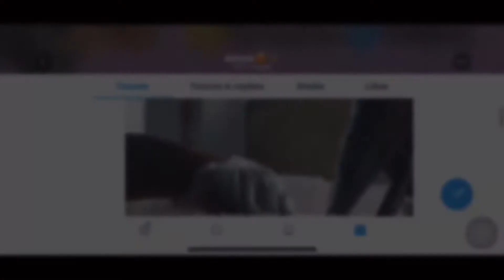EPISODE:1 ROAD TO SUCCESS ✅ | I HAVE GREAT NEWS!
Join the Lex Swaggg 🤟🏾🤟🏾 and become a potato 🥔 and don’t forget too 👇🏾❤️

Snapchat ~ @sweetheartlexie
Tiktok~@hernamealexis

This video contains explicit content.